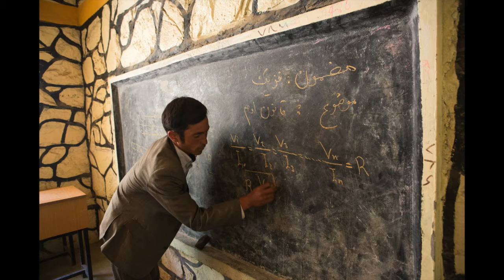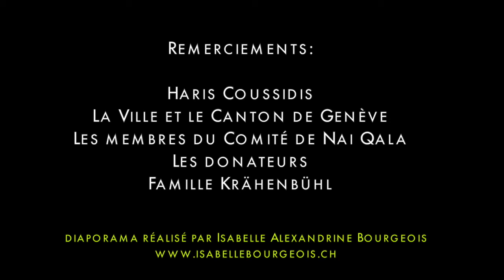10 ans de Nai Qala: une exposition exceptionnelle à Genève en hommage à son action en Afghanistan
Pour les 10 ans de son action sur le terrain, Nai Qala a présenté à Genève, du 5 au 25 mars, 30 photographies réalisées par Haris Coussidis sur son engagement sur le terrain en faveur de l'éducation des filles et des garçons, de même que l'accès à la santé.